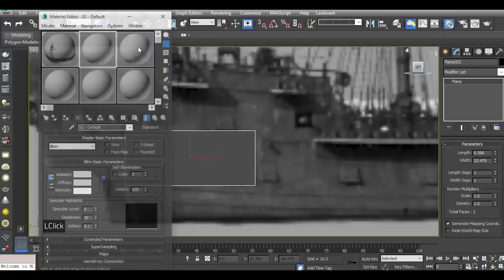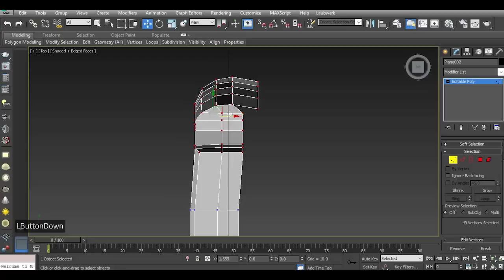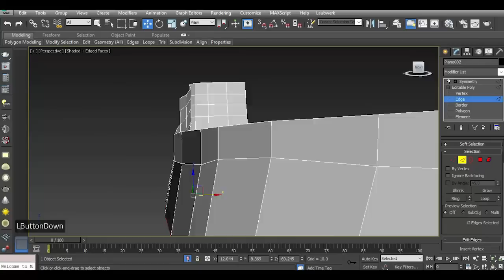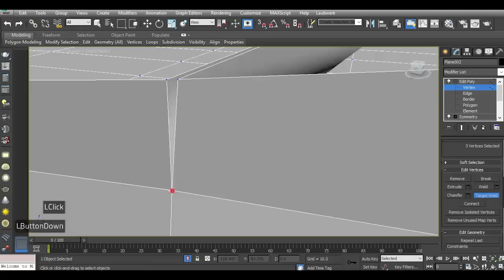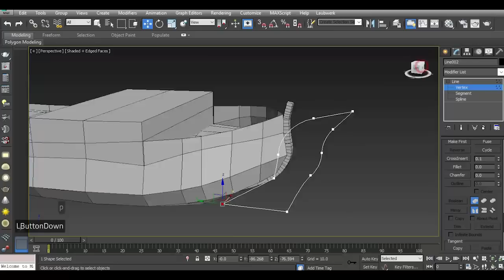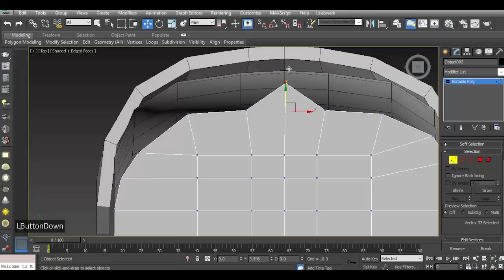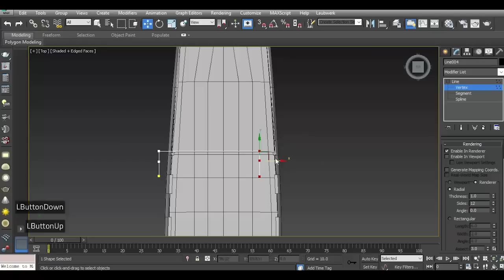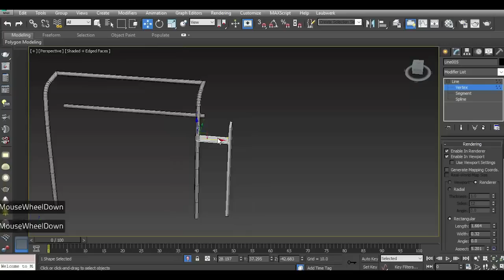Modeling Pirate ship 3ds max tutorial part - 1